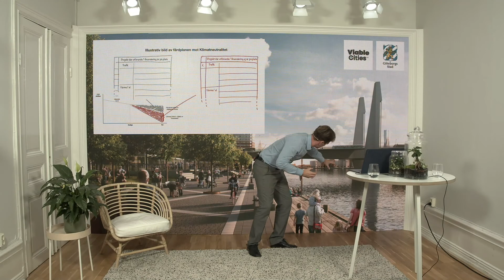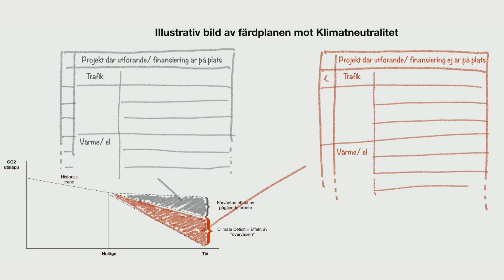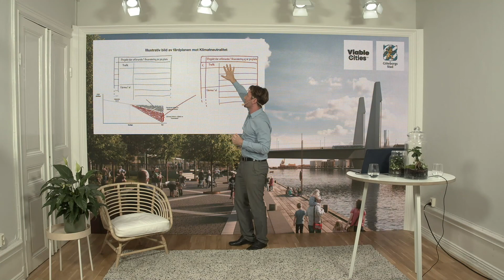Transition Lab Forum 4: workshop 2 Klimatkontrakt 2030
Digitalisering och governance i utformningen av Klimatkontrakt 2030
6 nov 13.00–15.30
Under eftermiddagen den 6 november vidareutvecklade vi Klimatkontrakt 2030 som en del i den process som pågår i de nio städerna i satsningen Klimatneutrala städer. Vi utforskade hur digitala verktyg kan hjälpa oss att fatta bättre och mer transparenta beslut, och ge en överväxel i klimatarbetet. Med Göteborgs stad som exempel fördjupade vi oss i hur vi organiserar utvecklingsarbetet i staden, fokus är utvecklingen av klimatkontraktet, men också vad som behövs i städerna för att kunna växla upp hastigheten i omställningen mot en klimatneutral stad.